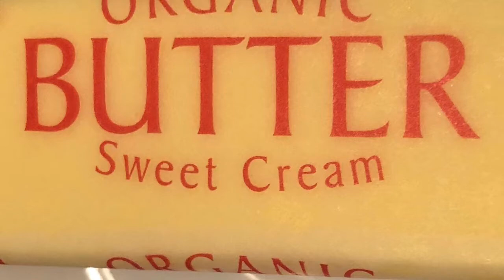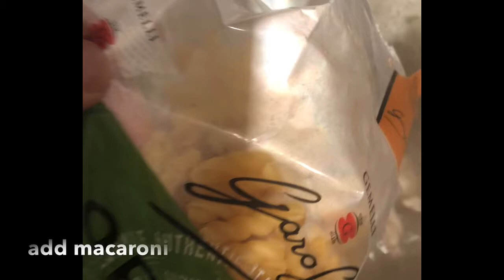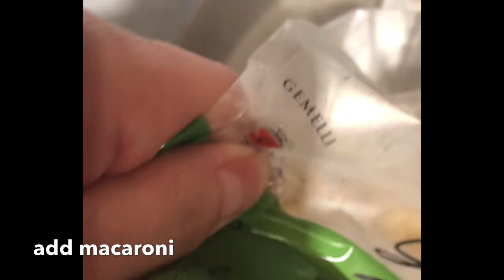#7 We cooked their favorite soup, chicken macaroni soup ( Filipino Soup/Sopas)🤗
"Chicken Macaroni Soup Recipe"

ingredients:
2 tbsp cooking oil
3 gloves garlic (minced)
1/2 white onion (chopped)
shredded chicken breast
1 1/2 cup chicken broth
6-8 cups water
2 cups macaroni
3 celery stalks (diced)
3 carrots (diced)
1/2 cabbage ((sliced)
scallions (chopped)
1/4 butter
2 cups whole milk or 1 can evaporated milk
parsely flakes